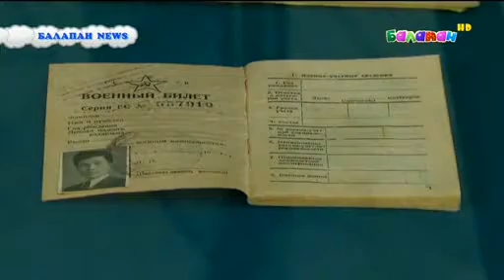Қазақ киносының атасы Шәкен Айманов бәкінің түр-түрін жинаған екен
Орталық музейде Шәкен Аймановтың шығармашылық жолынан сыр шертетін көрме өтуде. Мұнда режиссердің фотосуреттері, құжаттары мен марапаттары қойылған. Толығырақ: